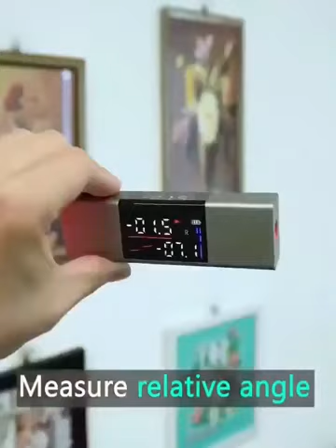""Regla Laser y Anillo de Engranaje"